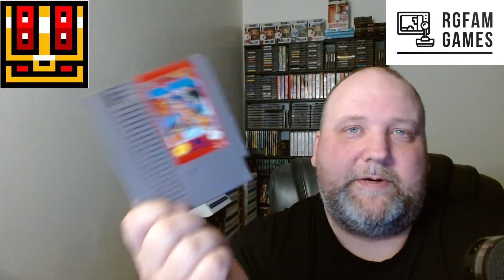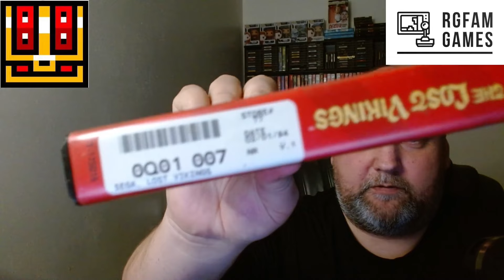Retro Game Treasure Unboxing! - January 2024 - AWESOME PULL!